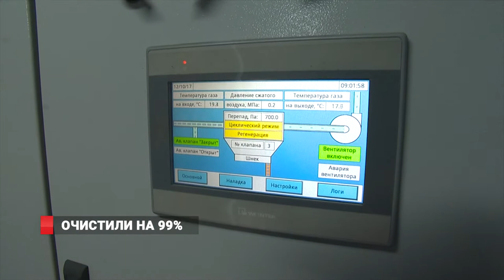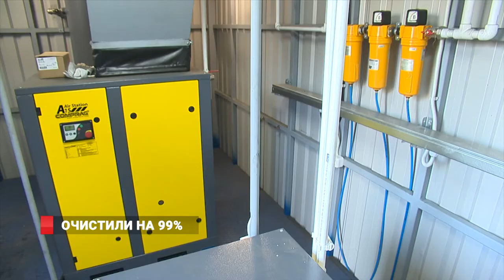Очистили на 99%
Воздух во Владивостоке станет чище. Новые рукавные фильтры запустили в работу на «Спецзаводе № 1». Они позволят свести к минимуму уровень вредных газов, которые остаются после сжигания мусора. Контракт на изготовление этого современного оборудования «Спецзавод № 1» и администрация Владивостока заключили с петербургской компанией, которая работает на российском рынке в области охраны окружающей среды с 1992 года.